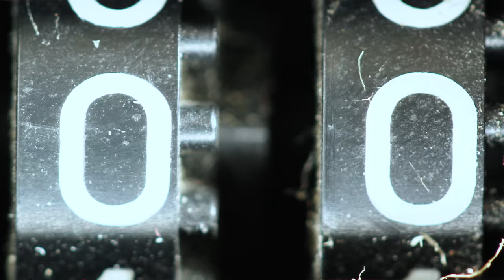Is INSTAGRAM DESTROYING Landscape Photography?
Is Instagram destroying Landscape Photography? I've done quite a bit of research on this very question over the last few years and have come to the conclusion that there's two schools of thought on this topic: those that believe Instagram has impacted landscape photography in a positive way and those that believe Instagram has impacted landscape photography in a negative way. In this episode, I breakdown the common beliefs and pros and cons of both sides of the discussion.

Cheers!

-Mark D.

Cameras:
Sony A7rii
Sony a6500
Sony DSC-RX100 V

Lenses:
Sony 16-35m f/2.8 GM
Sony FE 70-200m F4 G OSS
Sony 55m F1.8 Sonnar
Moment Wide Lens

Bags & Cases:
Shimoda Explore 40L Backpack
Peak Design Everyday Backpack 20L
Mindshift Gear Backlight 26L Backpack
Peak Design Field Pouch
Think Tank Photo Cable Management 10
Think Tank Photo Cable Management 20
Shimoda Large Accessory Case
Shimoda Small Accessory Case
Mindshift Gear Filter Hive
Mindshift Gear Filter Hive Mini
Think Tank Photo DSLR Battery Holder 4
Think Tank Photo DSLR Battery Holder 2
Pelican Flash Memory Card Case

Printer:
Canon PRO-1000

Drone:
DJI Mavic Pro
Polar Pro DJI Mavic Cinema Filters
PolarPro DJI Mavic Filters

Audio:
Rode Video Micro
Zoom H1Digital Recorder
Rode Lavalier Microphone
Rode Videomic Pro

Really Right Stuff Ballhead BH-40
Really Right Stuff L Bracket

Filters:
Nisi 100X150mm 3 Stop Soft Grad Filter
Nisi 100mm V5-PRO Filter Holder Kit
Nisi 100X100mm 6 Stop ND Filter
Nisi 100X100mm 10 Stop ND Filter

Miscellaneous Items:
DJI Osmo Mobile
Zhiyun Crane V2 3-axis Stabilizer
Samsung T5 SSD 500GB
Moment iPhone 8 Plus Case
Black Diamond Storm Head Lamp
Mophie Powerstation External Battery
JOBY GorillaPod Focus Tripod
JOBY GorillaPod SLR Zoom
JOBY GripTight Phone Mount